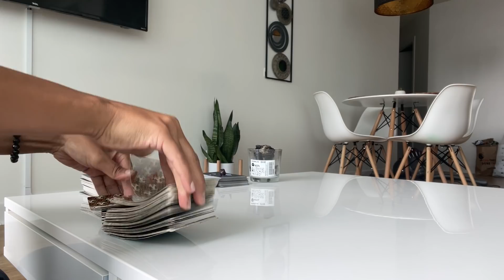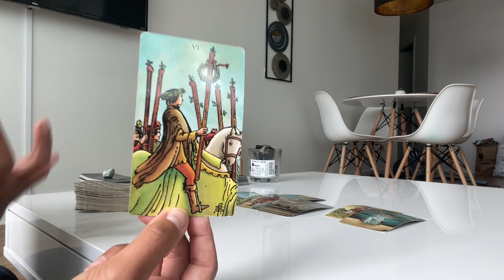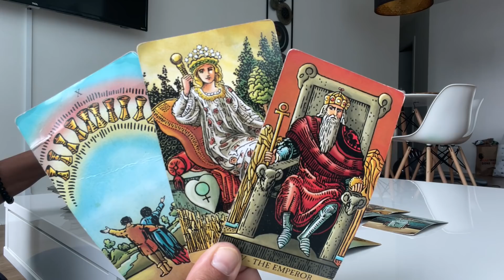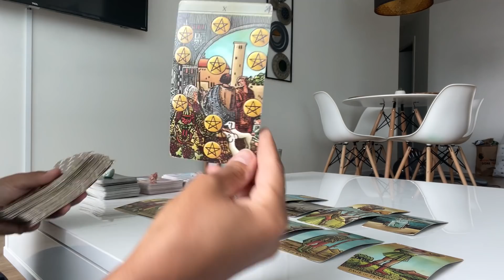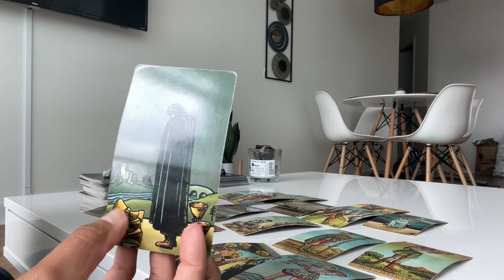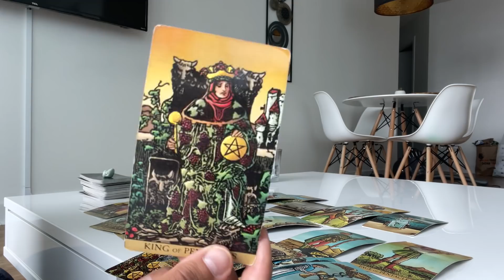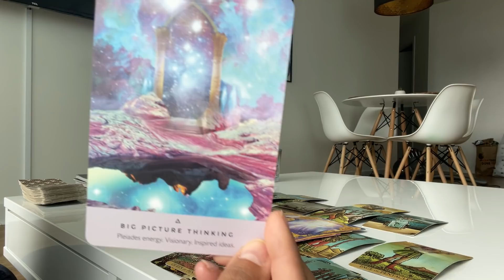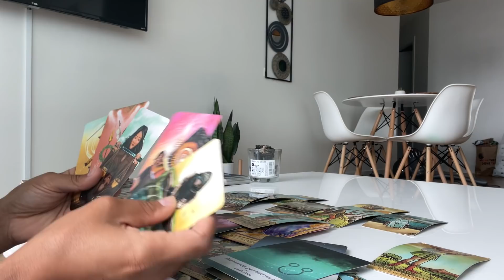Taurus ♉️ WOW! I got chills! They're coming back and here's why! ♥️ General Love Message